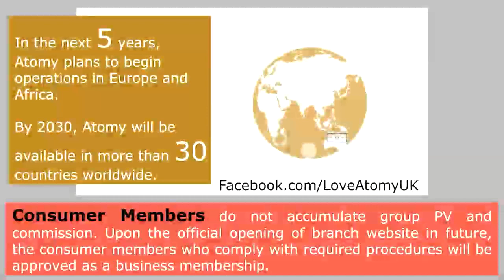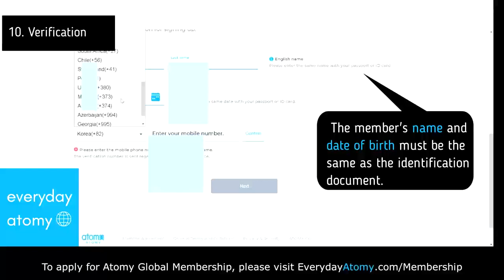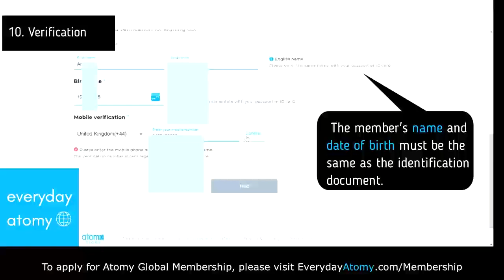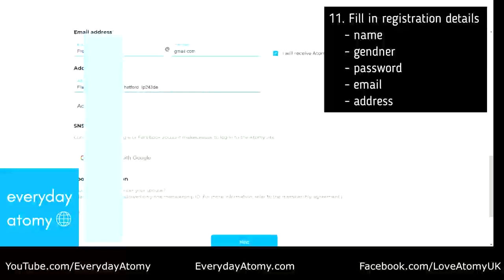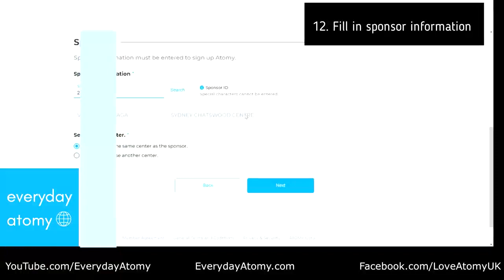How to sign-up Atomy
=To be a Member at Atomy, you need to log-in to the Atomy website, agree to company policies, and fill out the Membership Registration page.
=Once you receive a Membership Number you are a qualified Member.

Atomy is a Giant Korean network marketing company that was founded in 2009. “Absolute Quality Absolute Price” and main products are health supplements, skincare products, cosmetics and diverse consumer goods..